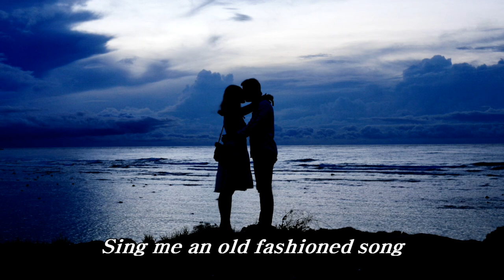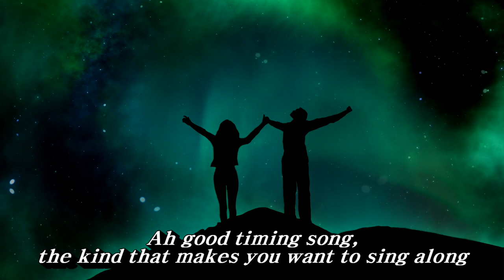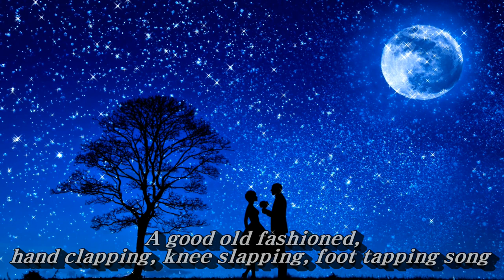Sing Me An Old Fashioned Song(옛노래를 들려줘요)💜Niamh Lynn, 영문자막 (HD With Lyrics)🌴🌿🍒🌻🍓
아일랜드의 컨트리 퀸 니암 린(Niamh Lynn)의  리메이크 곡.
원곡은  60년대 컨트리 가수 빌리 조 스피어스(Billie Jo Spears)의 히트곡입니다.
🌴 🌿(Lyrics)
Sing me,
sing me an old fashioned song
Bring me,
back in my mipd,
to a time where my memories all come from

Ah good timing song,
the kind that makes you want to sing along
A good old fashioned,
hand clapping, knee slapping, foot tapping song

Flies in the butter milk skip tae ma loo
Skip tae ma loo my darlin

When I was young I used to wait
Upon my master and drain his pipe
And pass the bottle when his was dry
And wash away the boot tail fly
Jimmy crack corn ‘n I don’t care
The Master’s gone away

Sing me,